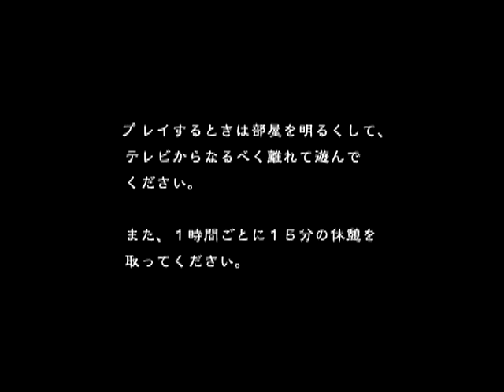Steamboy (2005) (PS2) Playthrough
Part eight of twelve of my 12 days of game playthroughs.
Has anybody ever heard of this game? I'm sure you haven't. And I have steamed hams for you! Whoops, I mean Steamboy! I believe Steamboy was originally a manga/graphic novel created by the same person who did Akira (and visually similar as well.) which was Katsuhiro Otomo. Also, this is a movie based game from Japan, which is kinda rare. The movie was licensed by Sony Pictures which is kinda fitting because this console this game is on is owned by Sony. Anyways, this is an action puzzle game where you take control of the main character of this movie/graphic novel. Collect gears, climb ladders, figure out puzzles and kill some knight guards with your steam blaster from your black air container. This game has cel-shaded graphics which look good. To be honest, most games with cel-shaded visuals look good. This game was developed by the same studio as Naruto: Uzumaki Chronicles and Neir just to name a few. It controls well enough once you know it's control system. I had a bit of fun playing this game. Is it worth your time? I think so.
Oh and remember to time your steam blasts right or the knights will grab and throw you which means you will lose a few HP and whatever you do, please do not fall into the pits of abyss. It's kinda scary, so hold on for dear life!